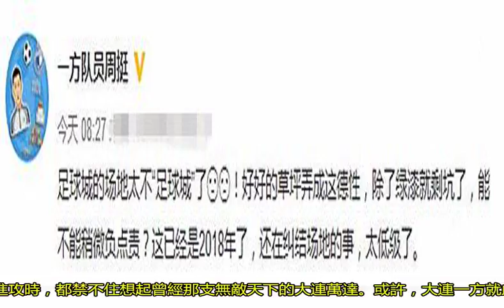大連足球距離復興之路只差一步，半路殺出個周杰倫成了攔路虎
​先是1比0主場小勝不可一世的上海上港，然后又是3比0復仇廣州富力，大連一方自從開賽以來終于迎來了自己的首個連勝。